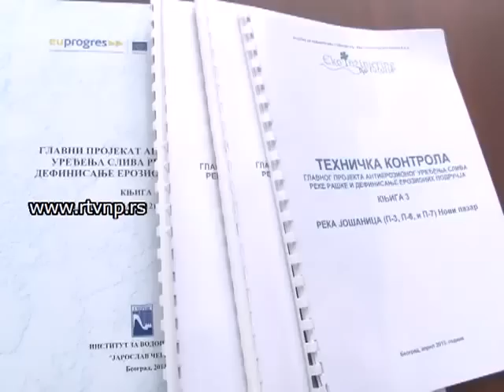Uskoro izgradnja 6 brana na teritoriji Novog Pazara